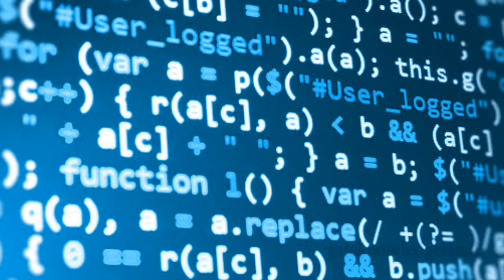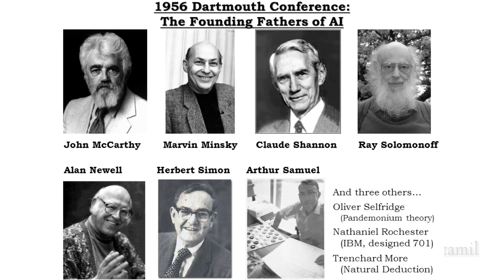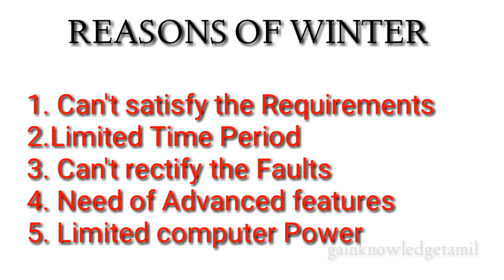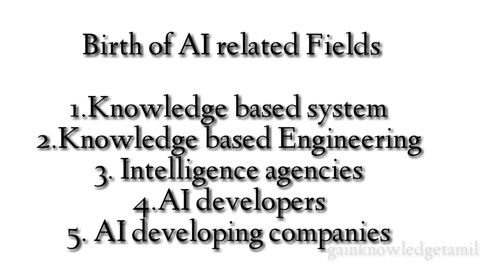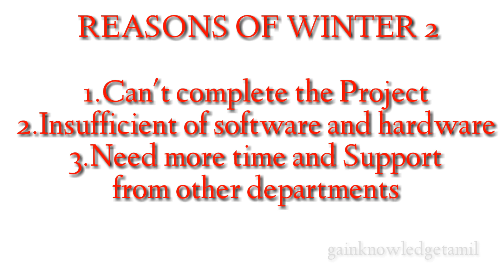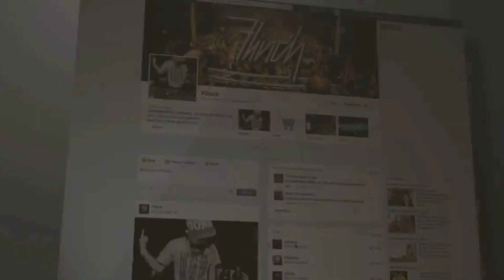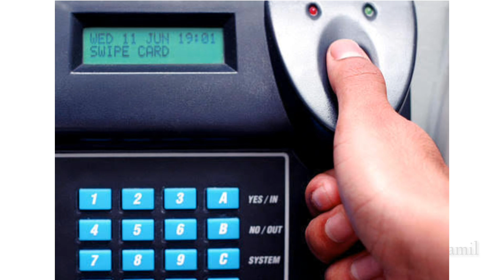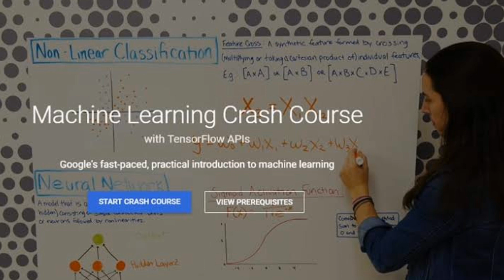WHAT IS ARTIFICIAL INTELLIGENCE? IN TAMIL/HISTORY OF ARTIFICIAL INTELLIGENCE/INTRO OF AI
WHAT IS ARTIFICIAL INTELLIGENCE? This video contains all the important facts about ai history and gives a detailed explanation about the ai history in tamil language.including all type usage and courses.

TELEGRAM MESSANGER :  Gainknowledgetamil